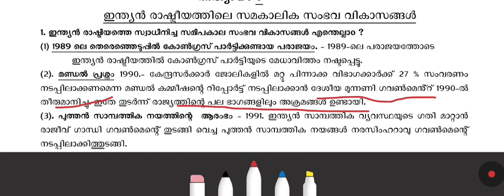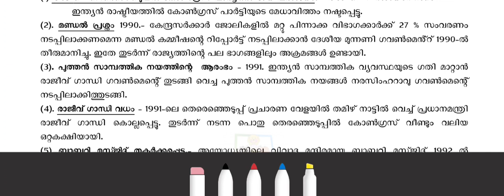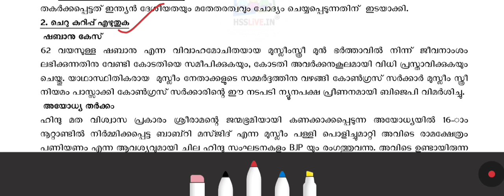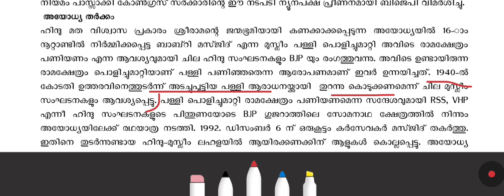PLUS TWO POLITICAL SCIENCE CHAPTER 9 IMPORTANT QUESTIONS | PLUS TWO POLITICAL SCIENCE REVISIONS 9